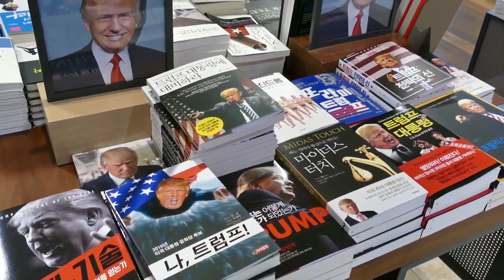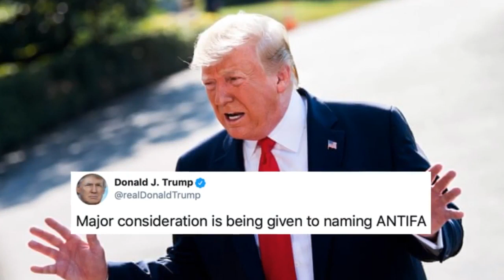Trump is terrified of a recession and is refusing to make a recovery plan for the nation